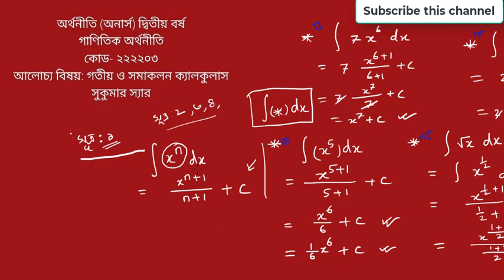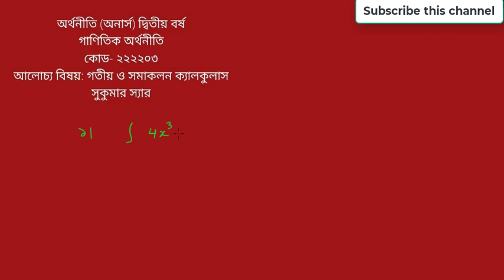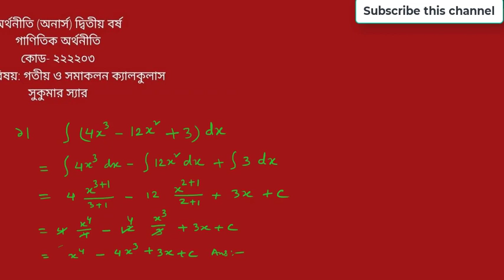সমাকলন | Integration | Part 02 | Economics Class Hon's 2nd year | EduTech Academy | Sukumar Sir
🔴EduTech Academy of Bangladesh একটি শিক্ষামূলক চ্যানেল। শিক্ষার্থীদের সহায়তা করাই এই চ্যানেলের মূল উদ্দেশ্য।

EduTech Academy of Bangladesh,
EduTech Academy,
edutech academy,
Edutech academy,
edutechacademy,
edutakeacademi,
Sukumar Sen,
Bangataj College,
Uttar Bangla College,
Bangataj College online class,
Mojid College online class,
Kapasia Degree College online class,
Bornomala College online class,
HSC Economics,
Economics,
Degree Economics class,
Honours Economics class,
Micro Economics,
Macro Economics,
Mathematics Class,
Statistics Class,